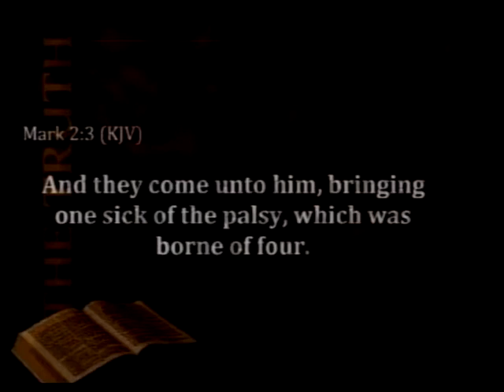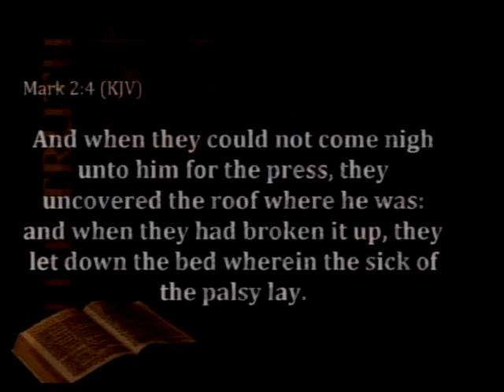Raising The Roof (2016) - Pastor James Eakins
Sermon titled "Raising The Roof" (2016) . Pastor James Eakins preaching at Ozark Full Gospel Church.